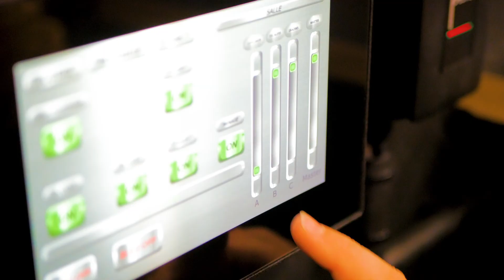La Scène de Bayssan dévoile ses nouveaux bâtiments !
Un domaine du Département de l'Hérault rien que pour vous !
Habitants du Biterrois, de l'Hérault, de l'Occitanie. Mais aussi touristes, entreprises, associations, scolaires, artistes en résidence. Situé à quelques kilomètres du centre-ville de Béziers, à deux pas de la plage, entre Montpellier et Narbonne, accessible facilement depuis l'A9 et doté de nombreux parkings gratuits, ce domaine du Département de 79 hectares est à vivre en famille, à pratiquer entre amis, le temps d'une journée, d'une soirée ...

Véritable espace de création artistique et de diffusion culturelle, mêlant les arts visuels et les arts vivants, la Scène de Bayssan a eu l’immense joie de rouvrir ses portes au public le 22 mai dernier. Le chantier aura nécessité un investissement de 18 millions d'euros et mobilisé plus de 30 entreprises sur 18 mois. Depuis la fin de l’année 2020, marquée par la livraison de ces nouveaux bâtiments, suivie de leur prise en main par les équipes techniques, la Scène de Bayssan ouvre désormais ses portes à tous : promenade artistique, festival jeune public, concerts en amphithéâtre de plein air, spectacles de danse, et bien d'autres surprises vous attendent !